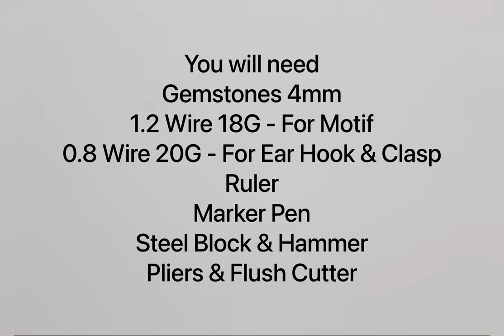Easy Wire Wrapped Jewellery Set Tutorial Necklace Bracelet Earrings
Use simple wire motif pattern to make this wire wrapped Jewellery sets

Material :
1.2 wire 18G - For motif
0.8 wire 20G - For Clasp and Earring Hook
Gemstones 4mm Red Glass beads
Ruler
Flush cutter
Steel block
Hammer

Ann-Marie